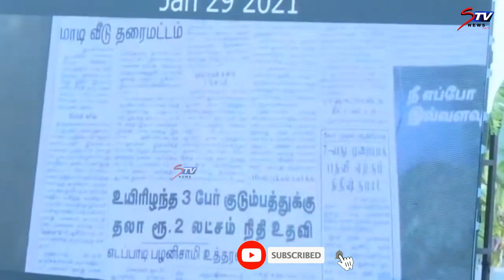7 பேர் விடுதலை விவகாரம் : அதிமுக அரசு நடவடிக்கையும் எடுக்க வில்லை - ஸ்டாலின் குற்றச்சாட்டு |STV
7 பேர் விடுதலை விவகாரம் : அதிமுக அரசு நடவடிக்கையும் எடுக்க வில்லை - ஸ்டாலின் குற்றச்சாட்டு